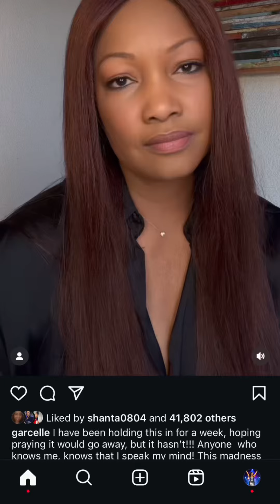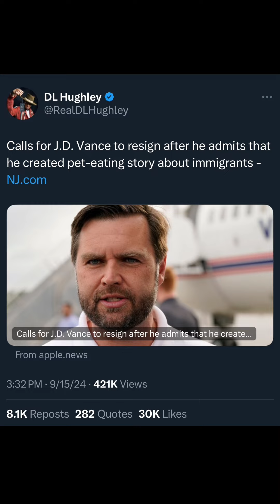Garcelle Beauvais speaks out about the rhetoric being said about her community.